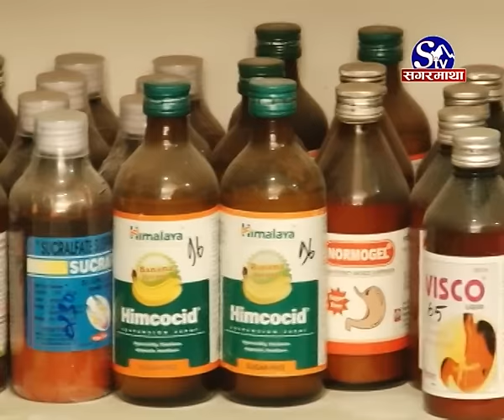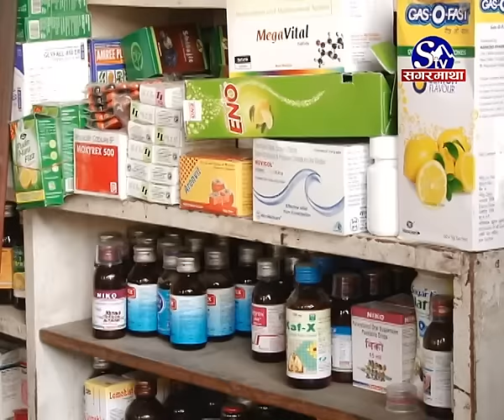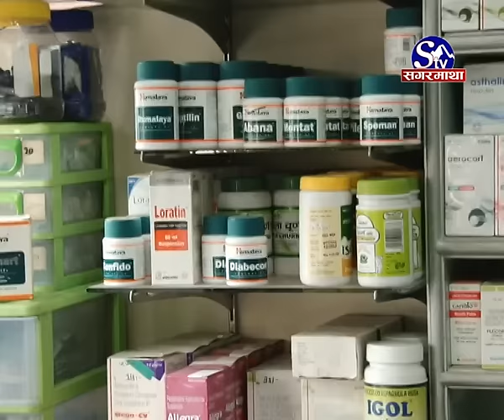Nakkali Abaidh Aausadhi Pasal Karbahi Gari Banda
काठमाडौं उपत्यकासहित २६ जिल्लामा अबैध औषधी पसल बन्द गरायो